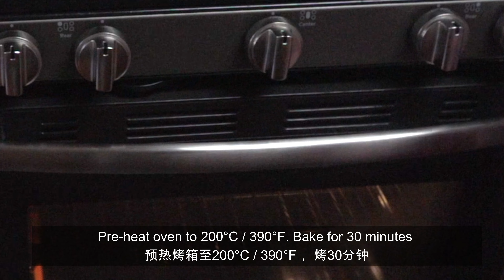NO KNEAD Sandwich Bread|ONLY 5 MINUTES Preparation, Super Easy Recipe|Goodcookingideas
Please turn on CC and select preferred language

Ingredients

Lukewarm water 225ml+-
Sugar 10g / 1.5Tbsp
Dry active yeast 3g / 1tsp
Olive oil 15g / 1Tbsp
All-purpose flour 300g / 2,1/8cup
Sea salt 5g / 1tsp
Pan size 9.25x5.25x2.75 inch
Pre-heat oven to 200°C / 390°F, bake for 30-35 minutes

免揉面包｜基础三明治面包｜只需要5分钟准备材料，难以置信的简单配方！你也可以的！｜好煮意
免揉麵包｜基礎三明治麵包｜只需要5分鐘準備材料，難以置信的簡單配方！你也可以的！ ｜好煮意